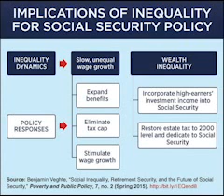Social Security Policy Responses to Inequality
U.S. Senator Bernie Sanders (I-VT) joins a telephone press conference call hosted by Social Security Works Co-Director Nancy Altman featuring Research & Policy Director, Dr. Ben Veghte, with Terry O’Neill, President of the National Organization for Women, to release a new report detailing the solutions to the effects of income and wealth inequality on our Social Security.